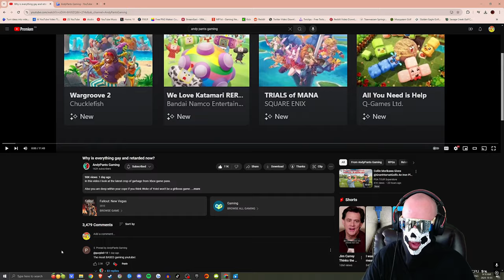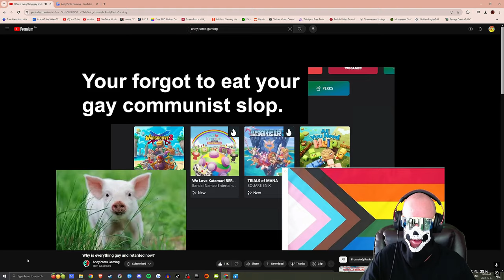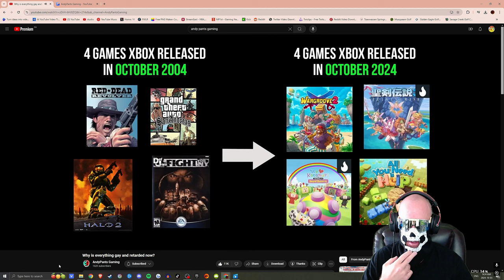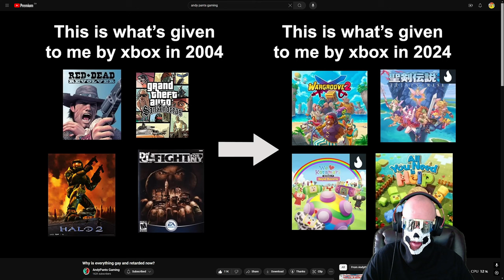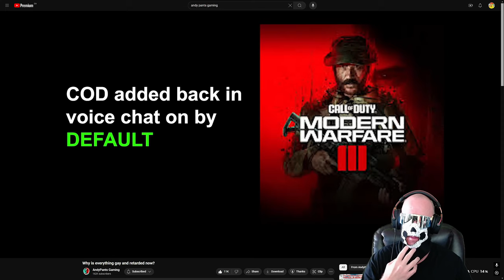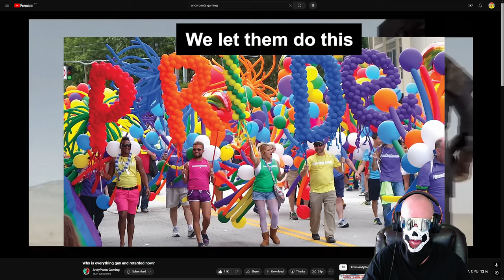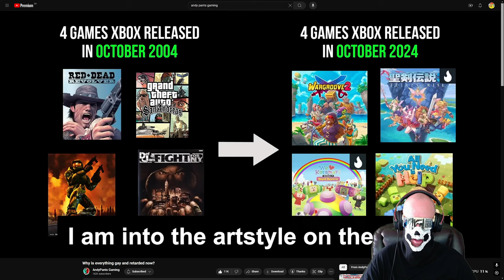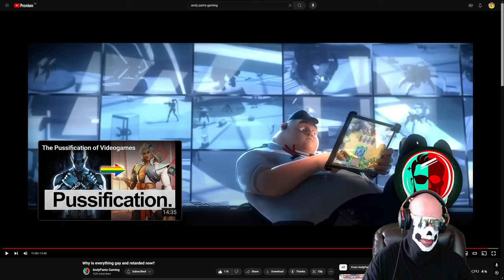GAMING IS G*Y AND RET*RDED NOW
Andy Pants Gaming videos are hilarious. In this video we react to his newest Gaming is gay and retarded video.